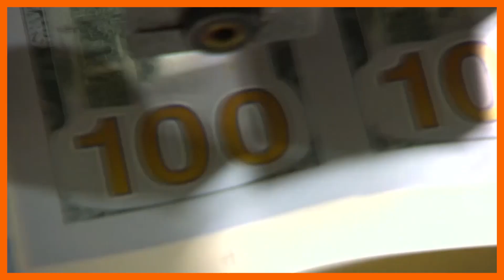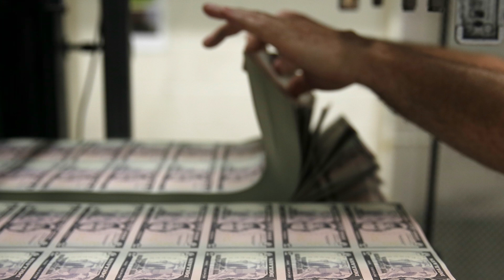BVTV: Is the dollar at its peak?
The U.S. midterm elections aren't over yet, but Republicans are favored to win control of the House of Representatives. As government spending freezes and the federal debt ceiling looms, the dollar's rally is set to reverse.